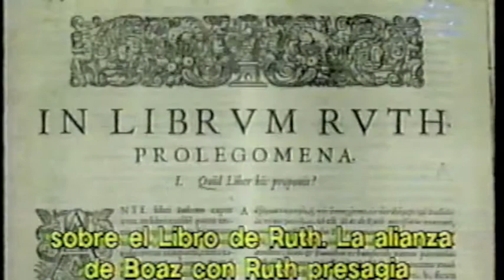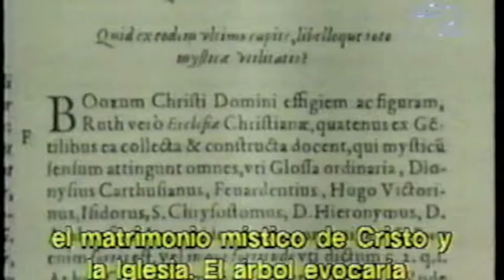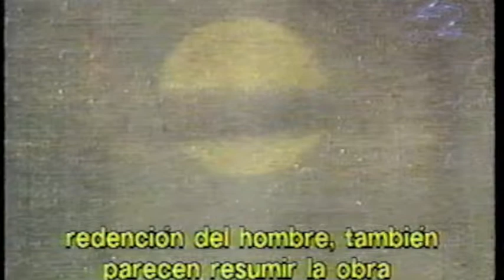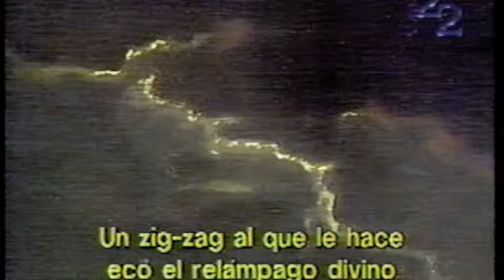Nicolas Poussin 3